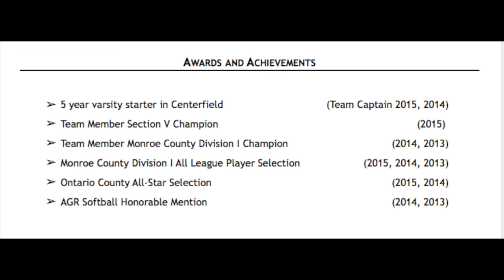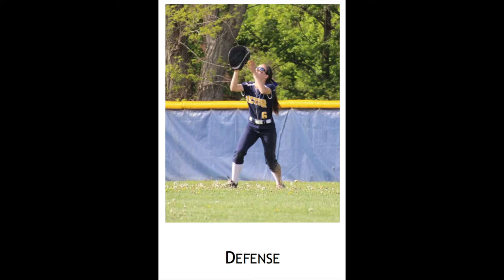Kristen Simmons Softball Skills Video